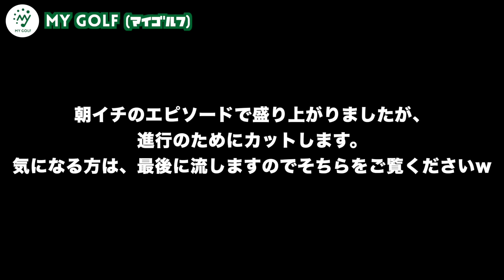ツアー複数試合出場の亀代順哉プロがマイゴルフ初登場！鍛え上げられた太ももパワーがえぐい飛距離を生み出しています！【1サンロイヤルGC】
YouTubeアプリ上の「メンバーになる」反映まで時間がかかりますので、
上記URLより入会手続きをお願いします！

撮影協力：サンロイヤルゴルフクラブ
〒673-1414兵庫県加東市上久米1763-90

【キャラが濃すぎる亀代順哉プロがマイゴルフに登場！inサンロイヤルGC】

マイゴルフは、ゴルフの楽しさ、プロゴルファーの魅力を発信し、関西からゴルフを盛り上げます！

プロゴルファー同士の対決や、コースマネジメント動画などのラウンド動画をベースにし、
ゴルフの楽しさに加え、メンタルやコース戦略という観点を取り入れたレッスンなどを
PGA公認トーナメントプロゴルファーのさしみとBONちゃん、そしてゲストの方々とともに発信しています！

2018~2019年、AbemaTVツアーで活躍。

亀代順哉プロ…＠junyakameshiro
マイゴルフ初出演！BONちゃんと同じ香川西高校出身。身長167cmと小柄ながらも鍛え上げられた下半身から繰り出すドライバーショットは脅威の330Y越え。
「350Yまでならワンオン狙います！」と豪語する生粋の飛ばし屋が魅せるゴルフが熱い！

1ラウンド企画ごとに契約があります。

さしみ個人ブランド【Mr.Raven】
購入はこちらから⬇︎